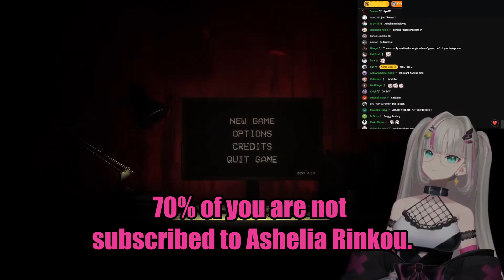Sudden Italian Lia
*Info*
Vtuber: Lia Rinkou [Phase Connect]
Game: Joy Of Creation Demo (Five Nights At Freddy's)

Editing:
Simple Cuts: Kdenlive
Subtitling: Davinci Resolve
Downloading Videos: yt-dlp
Font: Impact